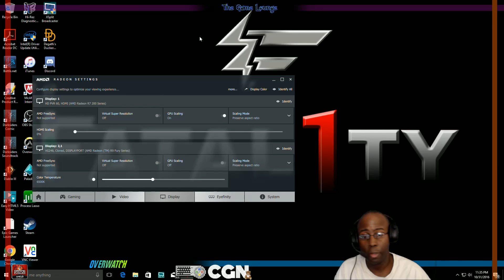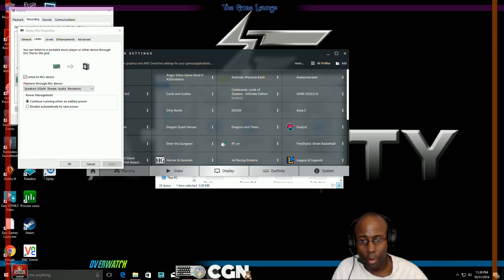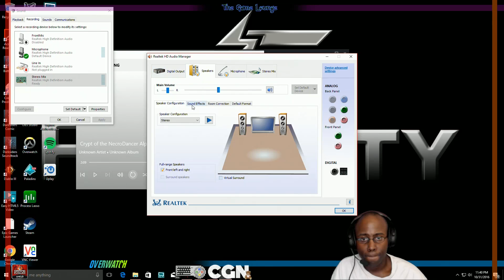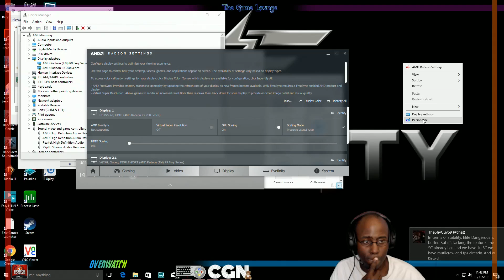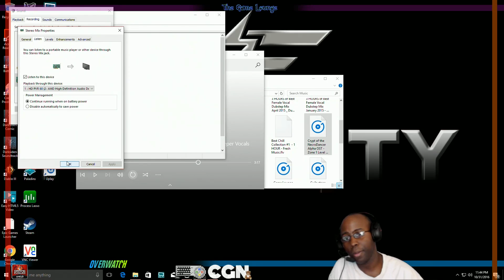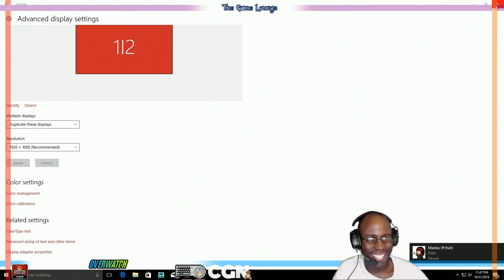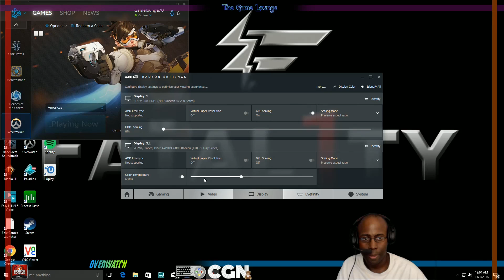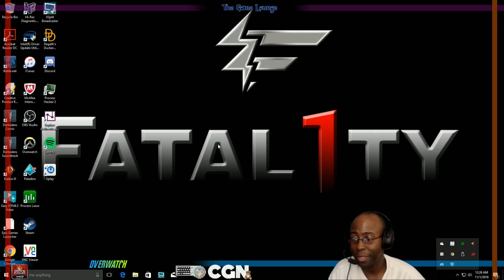Halloween Battle!! | Overwatch (31 Oct 16 11:30 PM EST)